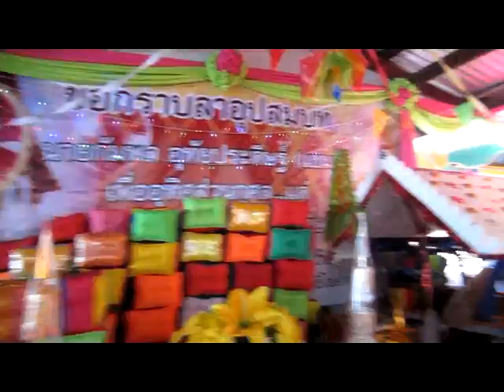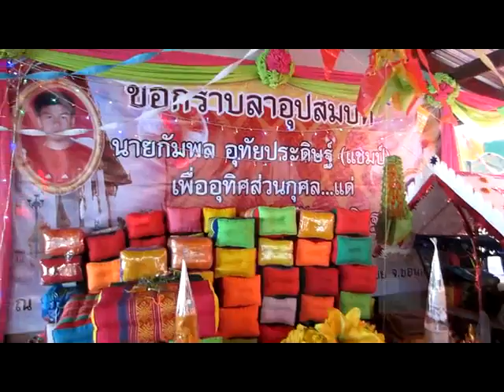งานบวชอุทิศส่วนกุศลแด่คุณพ่อสำอางค์ อุทัยประดิษฐ์ part 5